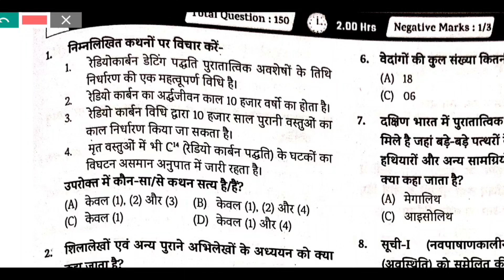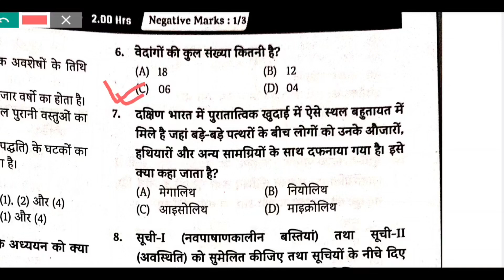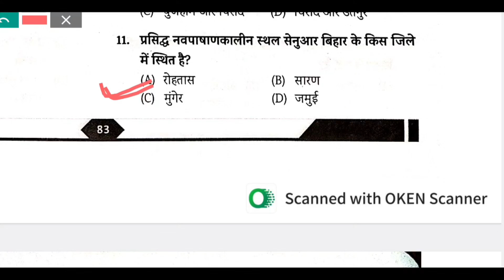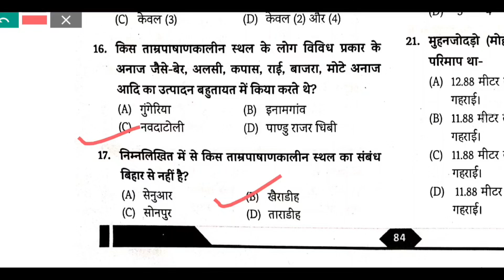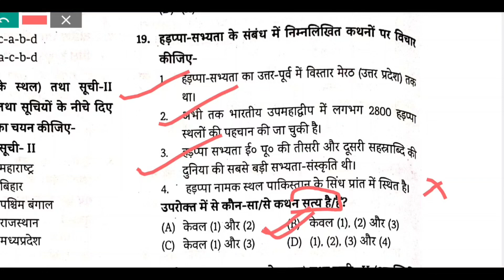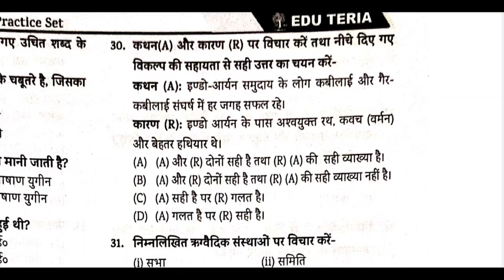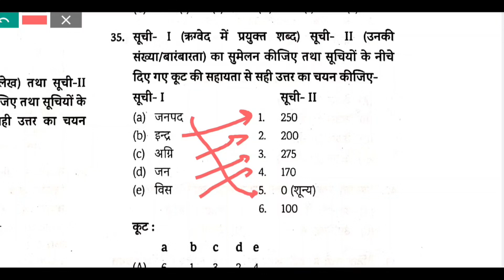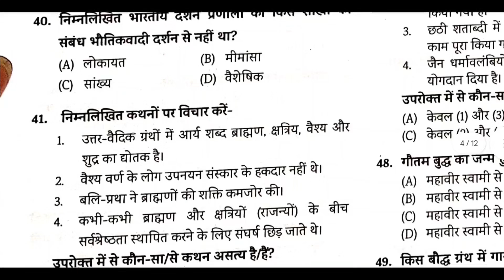70th BPSC sectional test #4 . eduteria ancient history top 40 questions practice set.